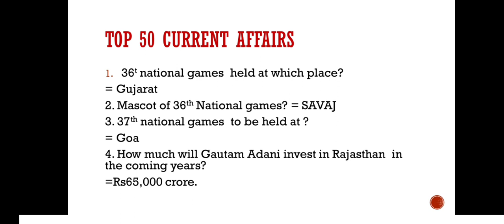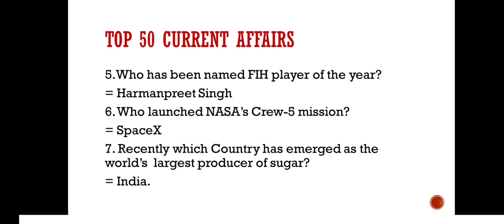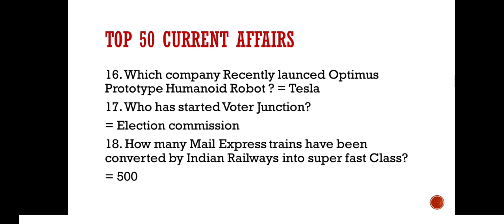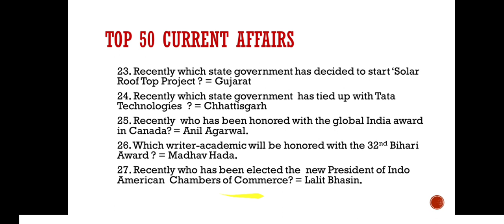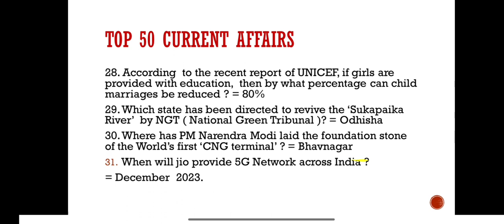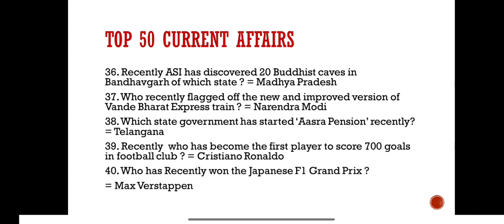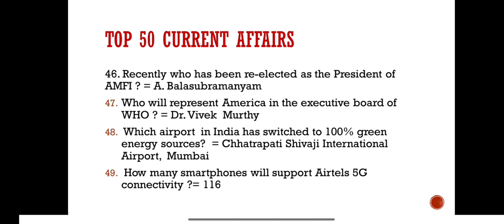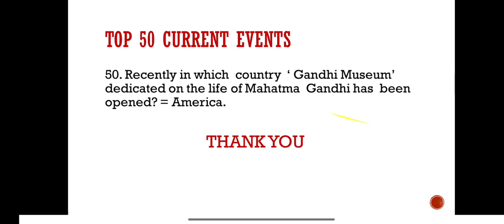Complete October Month Current affairs..... #50 most important events.. important for every exam...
important current affairs for every exam